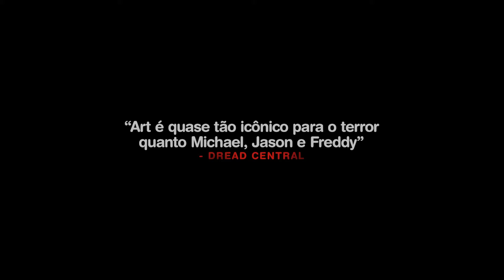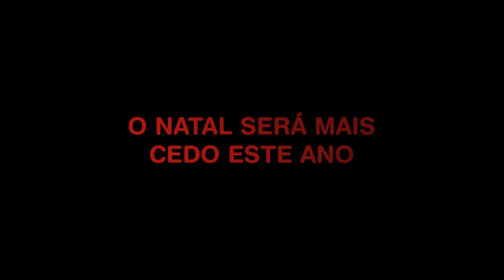Terrifier 3 | Trailer Oficial Legendado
Direção: Damien Leone
Distribuição: Diamond Films
Gênero: Terror

Sinopse:
Os fãs de terror vão mergulhar em uma experiência aterrorizante em Terrifier 3, o mais sangrento da franquia. No filme o palhaço assassino Art esta pronto para espalhar o caos sobre os moradores inocentes do Condado de Miles durante uma pacífica véspera de Natal.

🎟 Ingresso online de cinema é aqui.